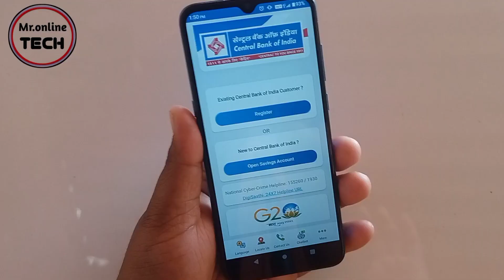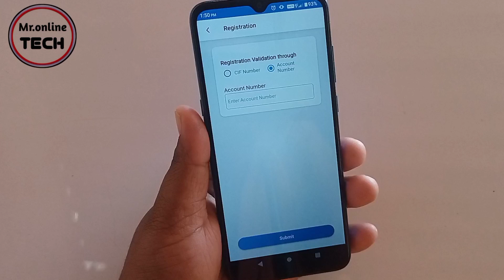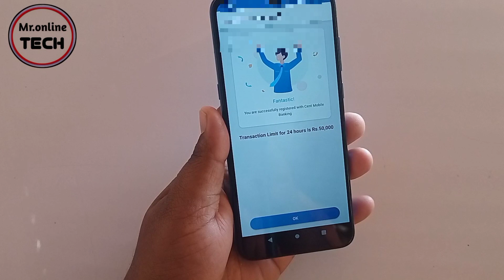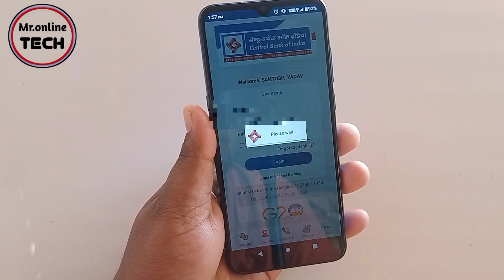Central Bank of India Mobile Banking New user Active karana shikha l Central Mobile Banking register